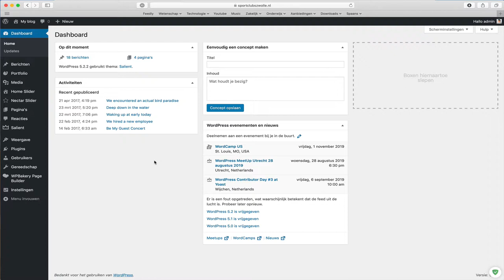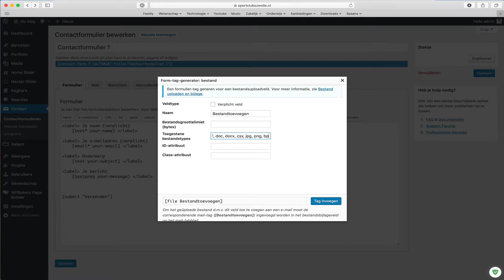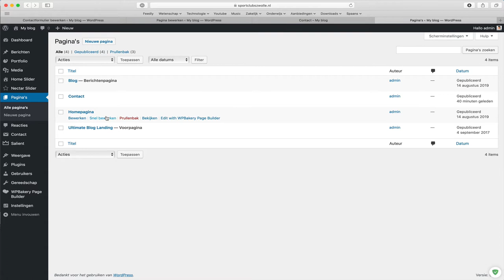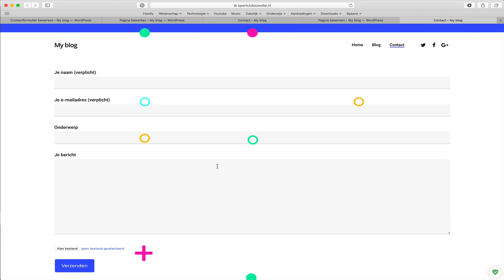Wordpress contactformulier maken met Contact Form 7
In deze basis handleiding over Contact Form 7 laten wij je zien hoe je een contactformulier binnen Wordpress maakt.